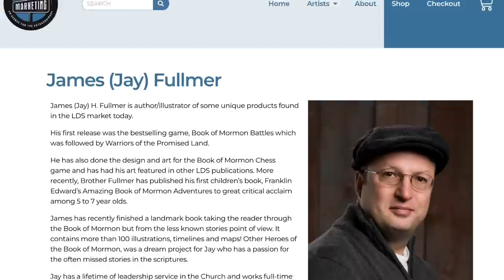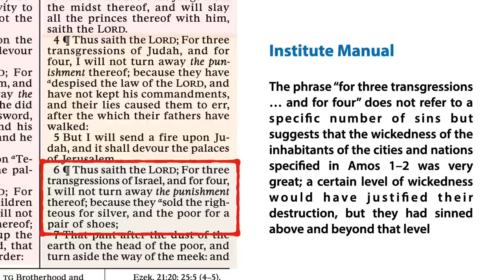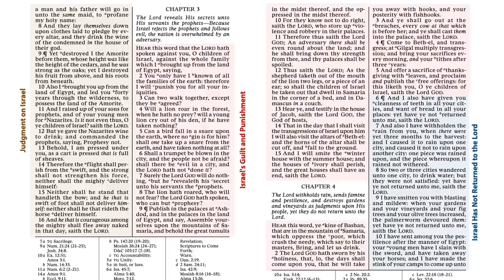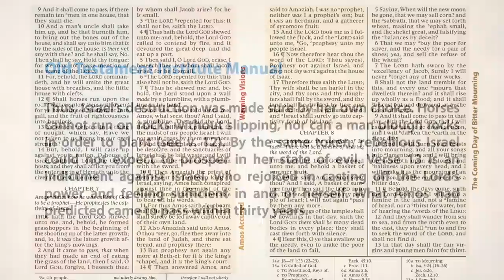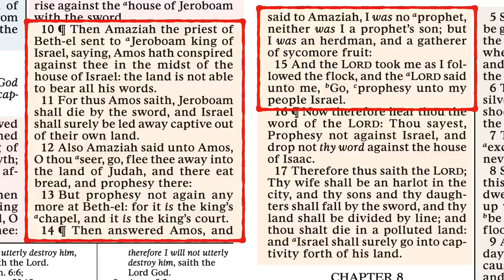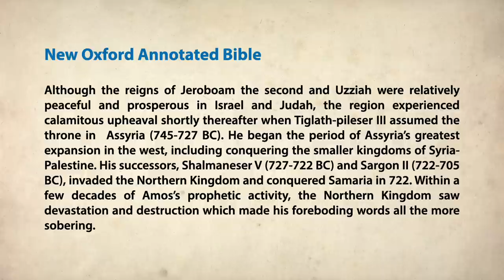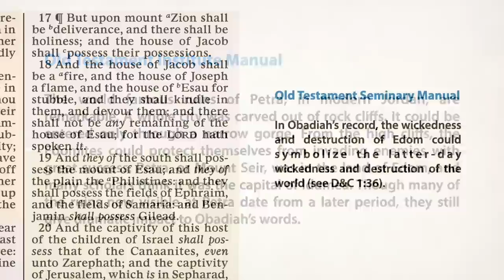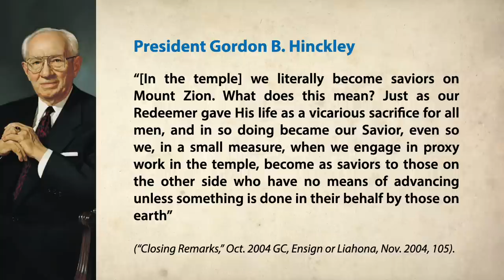Scripture Gems S03E46-Come Follow Me: Amos; Obadiah (Nov. 14-20, 2022)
Explore the powerful messages of Amos and Obadiah
Timecodes:
0:00 - Introduction
01:07 - Amos 1-2
11:02 - Amos 3-4
15:09 - Amos 6-7
24:52 - Amos 8-9
31:06 - Obadiah 1